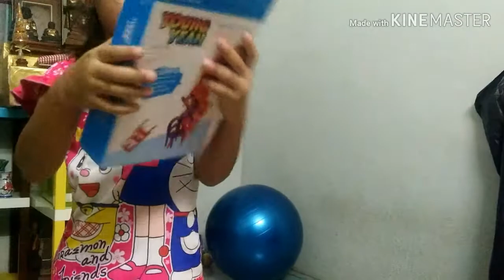รีวิวตัวต่อเก้าอี้หรรษา วันนี้ช่วยกันต่อสำเร็จ l Sanook Kids Toy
วันนี้น้องเนยกับแม่นุ๊กมาช่วยกันต่อเก้าอี้Sizeจิ๋่ว เหมือนจะง่ายแต่ยากมากๆ
ตอนจบล้วค่ะ กว่าจะสำเร็จ